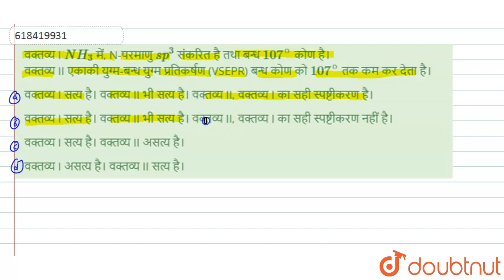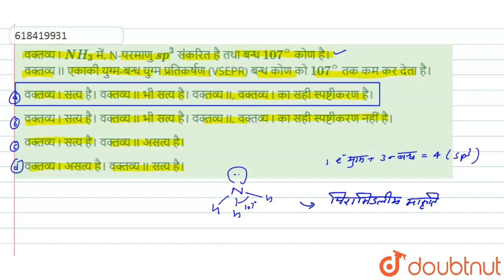वक्तव्य I NH_(3) में, N-परमाणु sp^(3) संकरित है तथा बन्ध 107^(@) कोण है। वक्तव्य II एकाकी युग्म-...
वक्तव्य I NH_(3) में, N-परमाणु sp^(3) संकरित है तथा बन्ध 107^(@) कोण है। वक्तव्य II एकाकी युग्म-बन्ध युग्म प्रतिकर्षण (VSEPR) बन्ध कोण को 107^(@) तक कम कर देता है।
Class: 12
Subject: CHEMISTRY
Chapter: यूनिट टेस्ट 1 (सामान्य रसायन)
Board:IIT JEE

👉 Have Any Query? Ask Us.